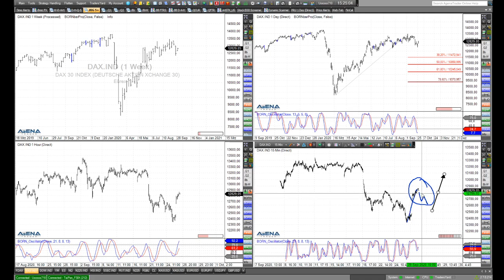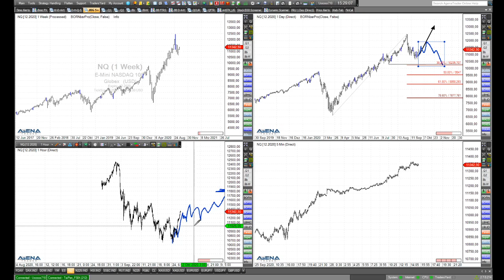Rüdiger Born: Dax und Nasdaq im Fokus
Im folgenden Video werfe ich einen Blick auf die aktuelle Lage im Dax, aber vor allem auf den Nasdaq. Was ist machbar für aktive Trader? Wollen Sie meine täglichen Analysen im "Trade des Tages" erhalten? Dieses Angebot ist für Sie völlig kostenfrei! Melden Sie sich dafür einfach hier an.